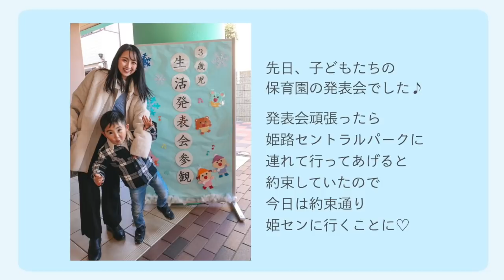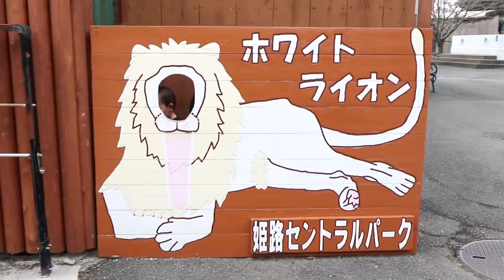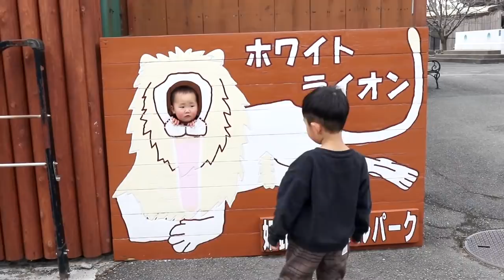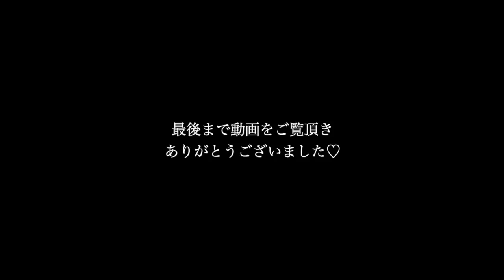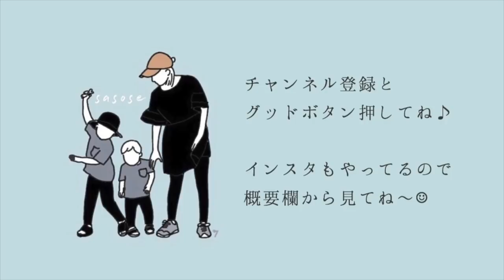【とある一日】シンママ親子の休日＃5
今回は『とある一日〜シンママ 親子の休日〜』シリーズ第5段です♪

みんなで食べる天むす弁当を作って、姫路セントラルパークに行ってきました＾＾

ドライブサファリでは車の中から間近に肉食動物が見られたり、ウォーキングサファリではいろんな動物に餌やりを楽しむことができました。

子どもたちも大喜びで、充実した一日になりました♡
連れて行ってくれた友達カップルにはいつも感謝！！ありがと〜(›‹)